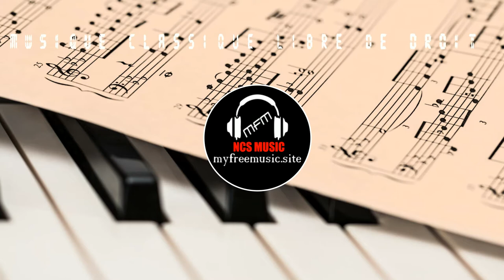Mozart - Second mouvement - Une petite musique de nuit | Musique Classique libre de droit 🎹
🎻  Lien de streaming et de téléchargement dans la description 🎻

Mozart - Second mouvement - Une petite musique de nuit